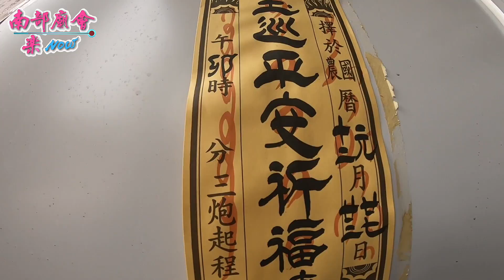1／27(日) 台南安南布袋嘴寮玉寶殿玉皇四殿下晉謁授旨祈安玉巡遶境～過境布袋嘴寮代天府（下）